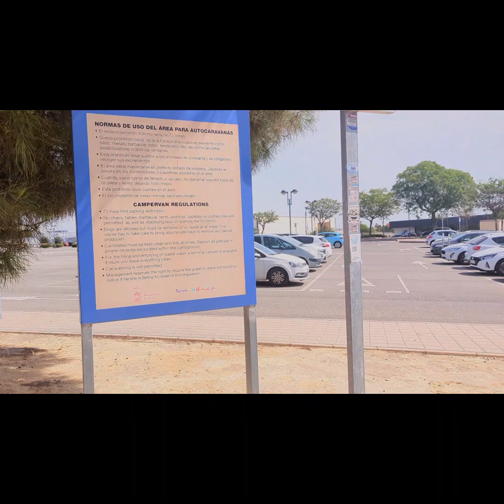💥💥Área de Autocaravanas De Murcia, Ikea💥💥